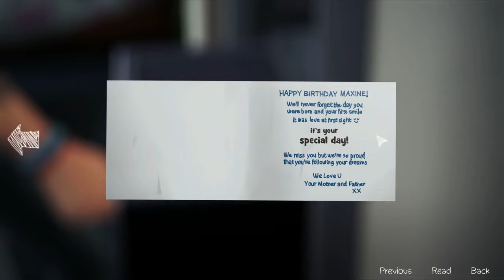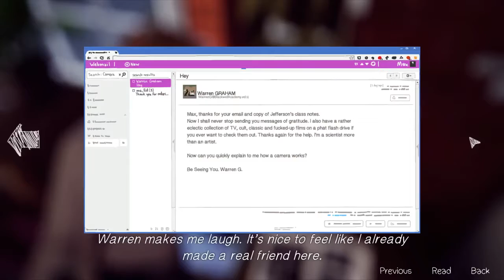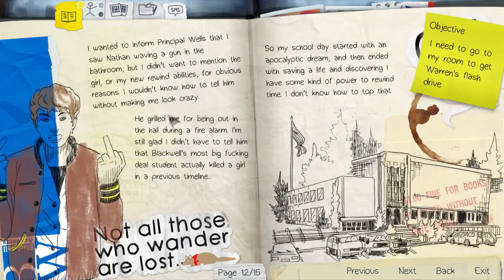Life Is Strange - REVANGE (part 3,episode 1)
No one mess with Max!
becuase you gonna get paint in you'r ugly face.
and who the fuck was pregnant?